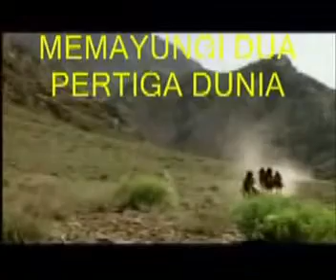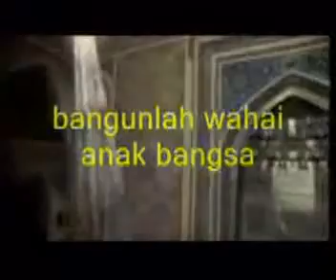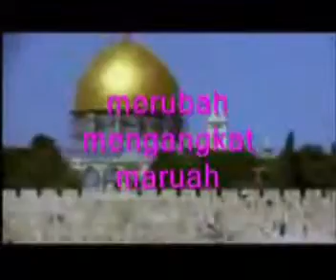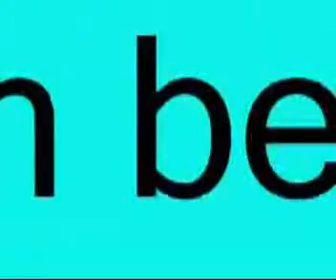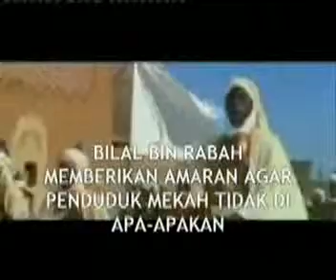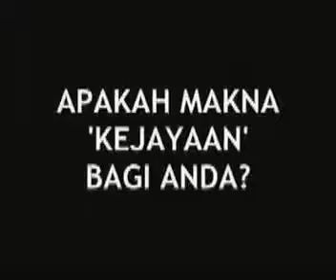Tugas Keagamaan Alan BudiKusuma 13010241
Mengingat masa-masa kejayaan ISLAM dan mengenal TOKOH-TOKOH cerdas ISLAM pada masa itu,,,